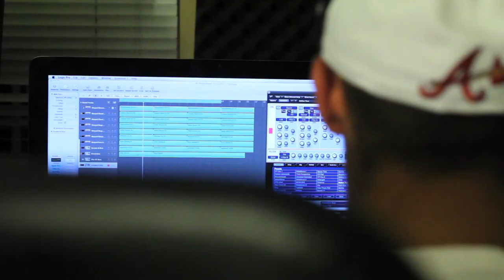Musician - Jocelyn Ellis | Charlotte Video Project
Jocelyn Ellis is a singer, producer, songwriter and musician who composes across many different genres - R&B, soul, hip hop, country, electronic - anything that requires note-making and lyric-writing. She has performed alongside some of the best in the business, including 9th Wonder, Wyclef Jean and Raekwon. Ellis' publishing company, The Apple Seed Society, produces original songwriting and music compositions for artists from around the world.